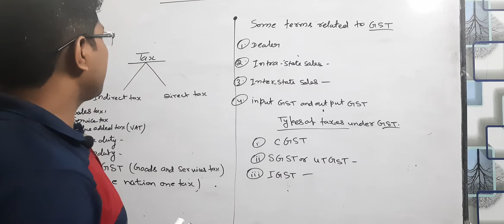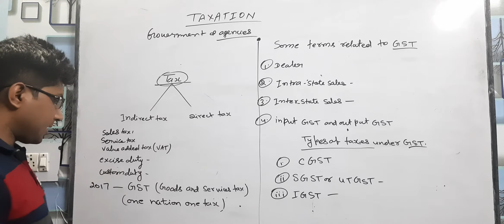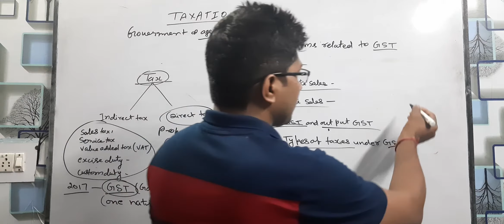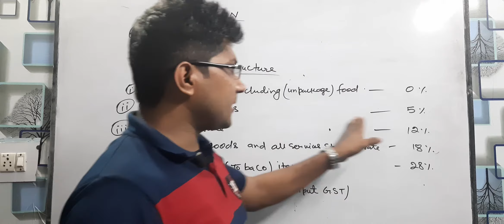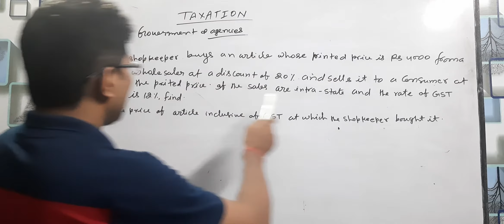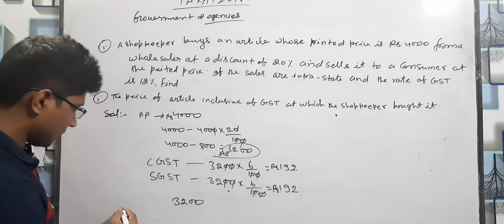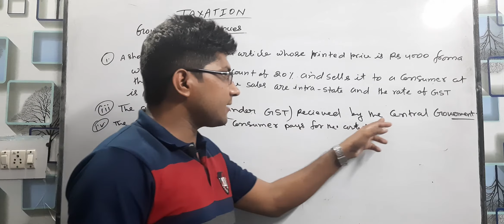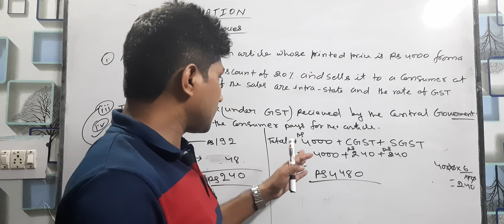taxation,GST,CGST,SGST,IGSTall types of taxes.